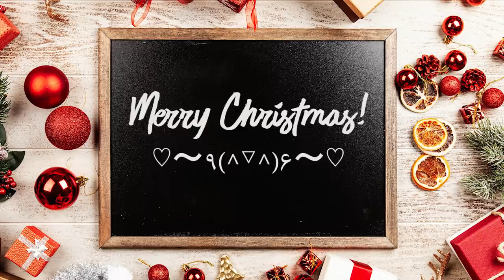Ugly Christmas Sweater | ACTION WASHI Tape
Merry Christmas to all of you!! ❤⃛ヾ(๑❛ ▿ ◠๑ )
S H O P

Stefanie Jochum
Postfach 84 04 07
12534 Berlin

If you like to support me you can use the links below to see what I used to create this piece. If you buy something with this link I get a little provision - it won't cost you anything more and helps me out a lot! It's the easiest way to support me financial without paying extra ❤

Paper
• Canson Mixed media Sketchbook
Amazon US
Amazon DE

Sketch Pencil
• Faber Castell Erasable colored pencils
Amazon DE

Outlines
• Pilot G-Tec 4
Amazon US
Amazon DE

Eraser
• Mono Dust Catch
Amazon US
Amazon DE

Twinkle Twinkle ES Edition
Bluma petersen - Christmas Moment
Snow Dept - The Wonders of Light